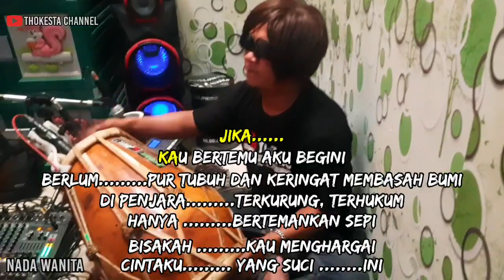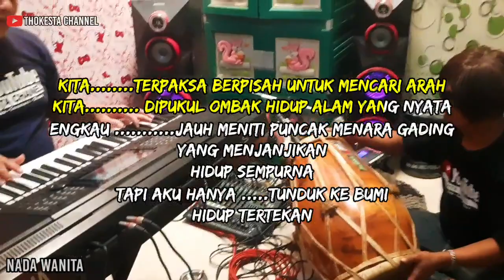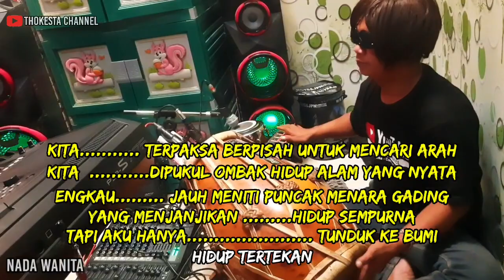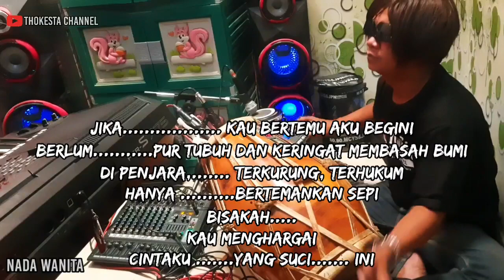TIARA ADE ASTRID KARAOKE VERSI BAJIDOR NADA WANITA-LIVE MUSIK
DI POPULERKAN OLEH :KRIS
KARAOKE :NADA WANITA(FEMALE KEY)
CHORD DASAR : G MINOR
ARR KEYBOARD : YANDI CSN
KENDANG: YANA
MUSIK VERSION :  LIVE MUSIK BAJIDOR

Note :

BILA INGIN BERKARAOKE DI CHANNEL INI
KETIK : JUDUL SPASI THOKESTA CHANNEL
BILA SUDAH SAYA BIKINKAH PASTI BAKAL NONGHOL.

untuk berkarya.

Untuk yang mau meng cover lagu silahkan
cantum kan link nya di deskripsi kalian ya

thokesta channel
karaoke dangdut koplo